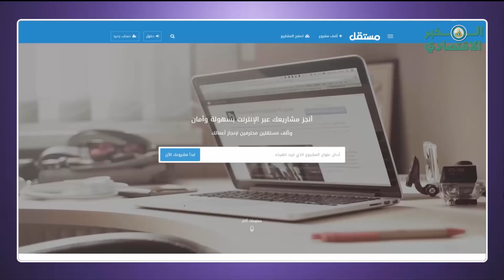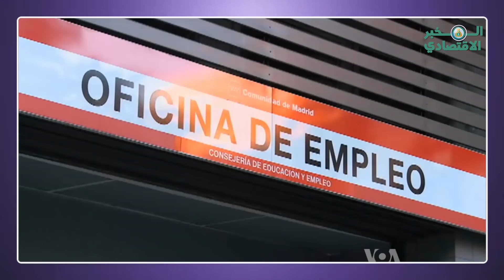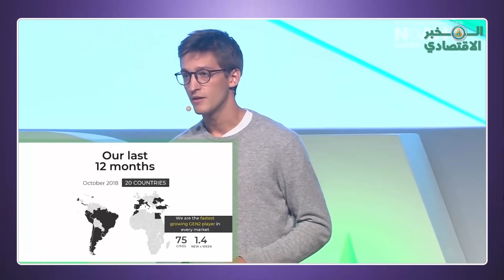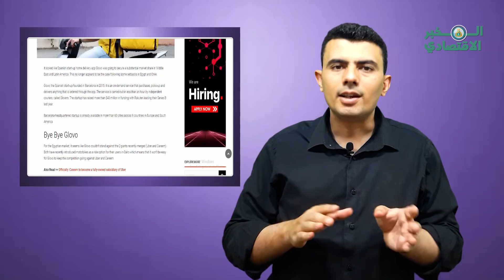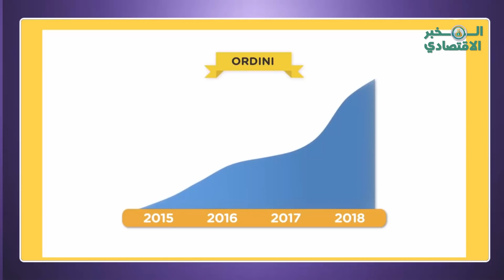الصراع الخفي.. لماذا خرجت شركة "جلوفو" بشكل مفاجئ من مصر؟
المخبر الاقتصادي - الصراع الخفي: لماذا خرجت شركة ""جلوفو"" بشكل مفاجئ من مصر؟